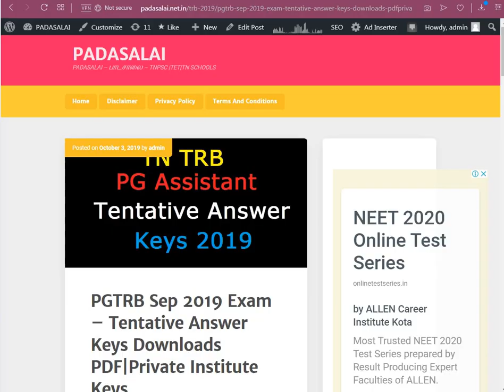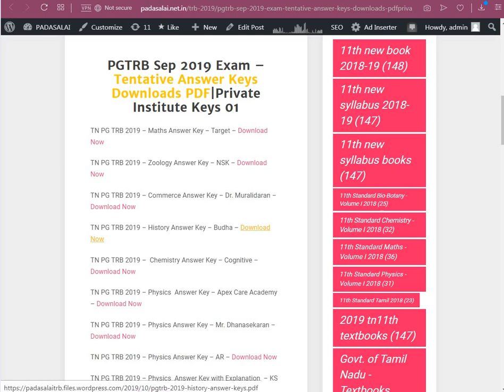PGTRB Sep 2019 Exam - Tentative Answer Keys Downloads PDF|Private Institute Keys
அரசு பள்ளிகளில் காலியாக உள்ள முதுநிலை ஆசிரியர் பணி நிரப்புவதற்கான, TRB தேர்வு செப்டம்பர் 27,28,29
ஆகிய தேதிகளில் நடைபெற்றது. இந்த தேர்வுக்கு சுமார் 1.85 லட்சம் பேர் விண்ணப்பித்து ஆன்லைன் மூலமாக
தேர்வெழுதினர். தனியார் பயிற்சி நிறுவனத்தால் வெளியிடப்பட்ட தற்காலிக விடைக்குறிப்பு!

PG TRB 2019 - Maths Answer Key

PG TRB 2019 - Zoology Answer Key

PG TRB 2019 - Commerce Answer Key

PG TRB 2019 - History Answer Key

PG TRB 2019 -  Chemistry Answer Key

PG TRB 2019 - Physics Answer Key

PG TRB 2019 - Physics  Answer Key with Explanation

PG TRB 2019 - English  Answer Key

PG TRB 2019 - Tamil Answer Key